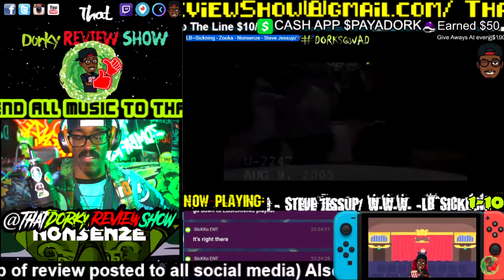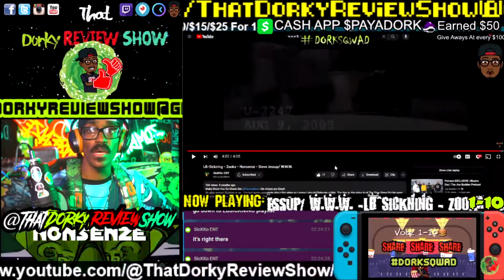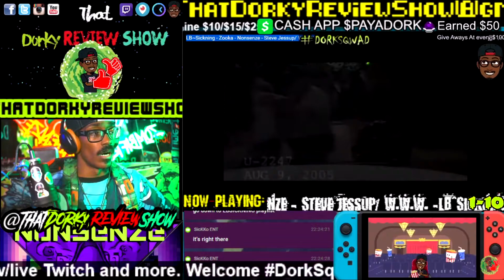Dorky mc dorky da dorkster